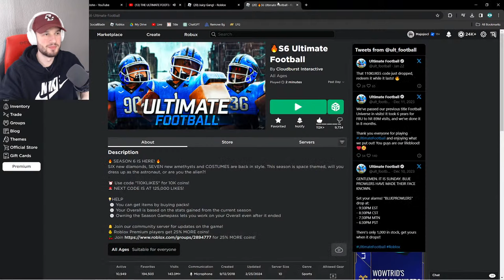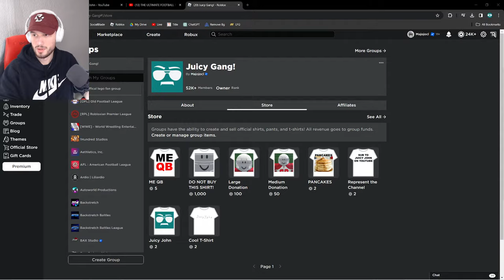ULTIMATE FOOTBALL PARK LIVE! (ROBLOX)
We are streaming Roblox Ultimate Football live! Please be aware that I do not friend donors!